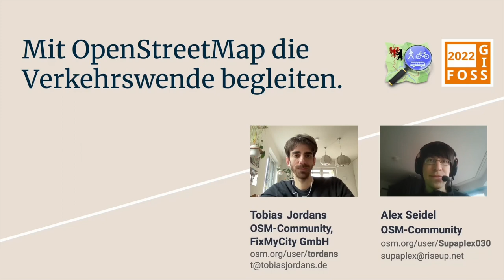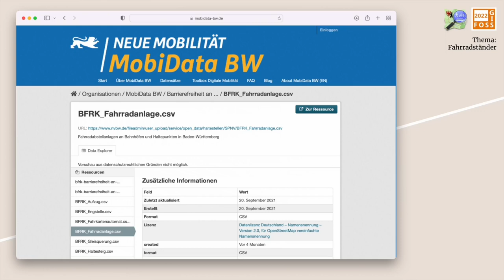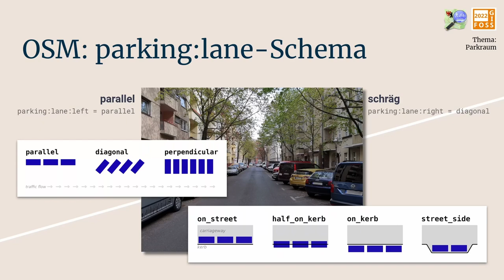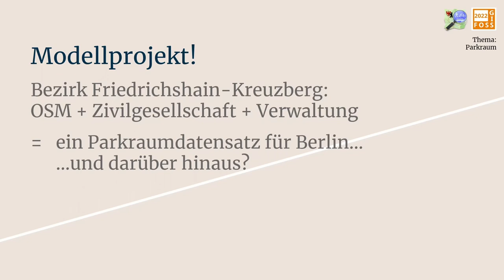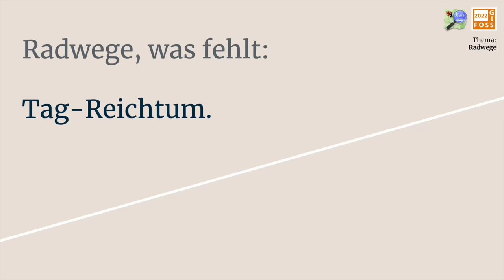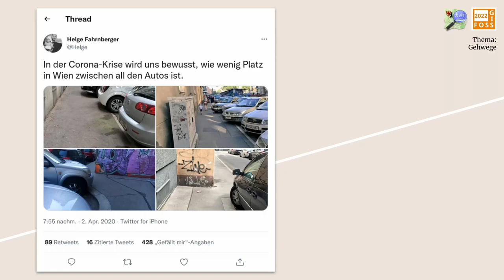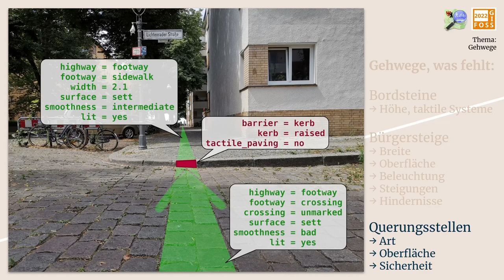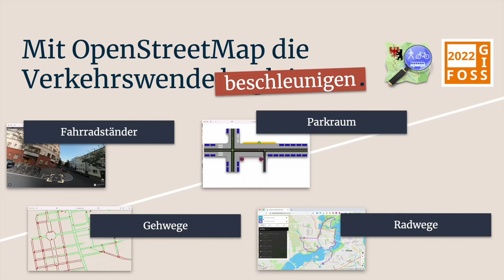2022 - Mit OSM die Verkehrswende begleiten – Tagging, Tools und Analysen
Die Verkehrswende kommt im Stadtbild an: Neue Radwege, geschützte Kreuzungen und alle drei Monate ein neuer Anbieter für Elektro-Tretroller. Wir zeigen, wie OSM mit diesen Entwicklungen Schritt halten kann und berichten über detaillierte Tagging-Schema, Analysemöglichkeiten und das Potential von OSM im Verkehrsplanungs- und Stadtentwicklungsprozess.

In Städten und Gemeinden wird die Verkehrswende im Stadtbild sichtbar. Es entsteht neue Infrastruktur für Rad- und Fußverkehr, ÖPNV und neue Mobilitätsformen. Der verfügbare Straßenraum wird neu aufgeteilt. Mit der detaillierten Erfassung des Straßen- und Parkraums in OpenStreetMap können wir diese Entwicklungen nicht nur dokumentieren und damit für das gesamte OSM-Ökosystem (wie Routing-Anwendungen) nutzbar machen, sondern OSM auch als Planungs- und Analysewerkzeug einsetzen. So können wir auswerten, wo Veränderungen stattfinden und wo diese noch nötig sind.

Dabei ist immer wieder die Kreativität der OSM-Community gefordert, um neue Tagging-Schema für „modale Filter“, „Elektrokleinstfahrzeuge“, „Protected Bike Lanes“ oder „Radfahrstreifen in Mittellage“ zu entwickeln. Für all das hat sich vor knapp drei Jahren in der Berliner OSM-Community eine „Verkehrswendegruppe“ gefunden. Sie hat das Ziel, die Mobilitätswende aus einem OSM-spezifischem Blickwinkel zu durchdenken.

Wir demonstrieren in unserem Vortrag einige Ansätze und Ergebnisse zu den Themen Fahrrad- und Autoparkplätze; zur detaillierten Erfassung von Rad- und Gehwegen; zur Erfassung von Risiken und Barrieren für Rad- und Fußverkehr; und wie man diverse Leihkonzepte in OSM darstellen kann. Wir zeigen dabei, wie die erweiterten Daten in OSM für Analysen, für den Planungsprozess aber auch für Visualisierungen und Routing genutzt werden können.